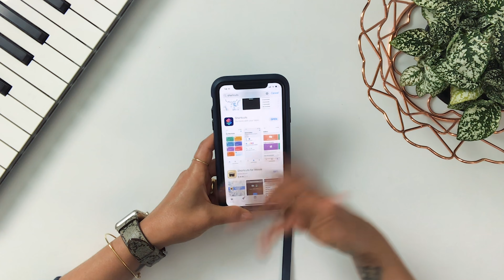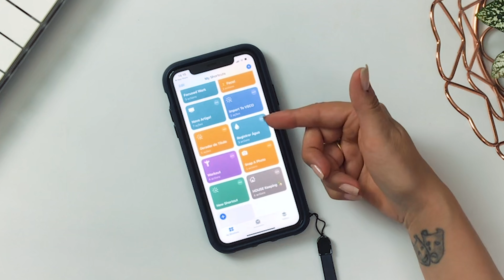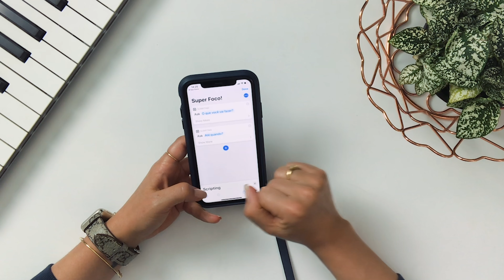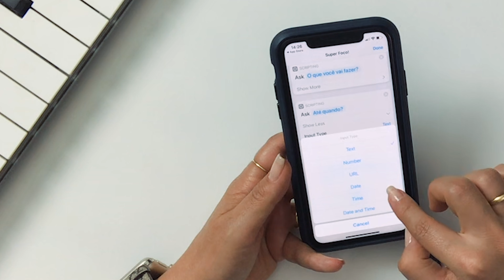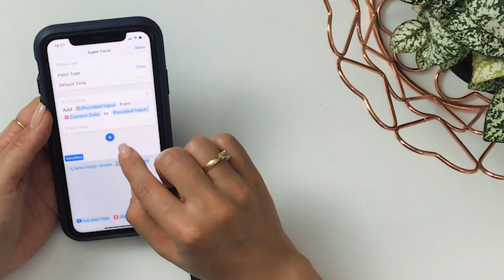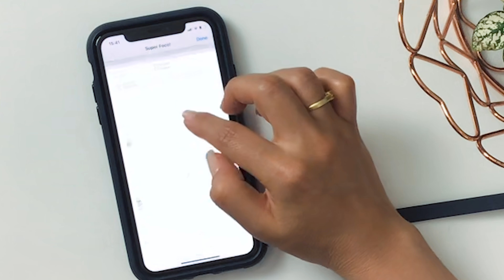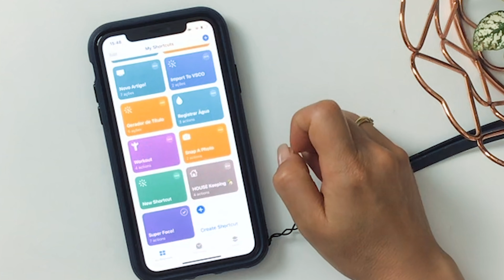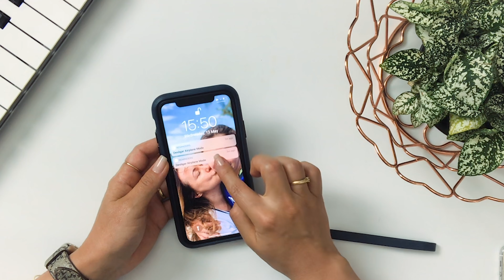Como usar o aplicativo ATALHOS do Iphone e ser mais produtivo?!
Você quer saber Como usar o aplicativo ATALHOS do Iphone e ser mais produtivo?!
Neste vídeo eu explico em detalhes como eu uso o atalho para ficar muito mais focada nas minhas atividades.
Qualquer dúvida deixe um comentário.

Meus principaisLinks

1. Quer descobrir como TER SUCESSO na vida? Então participe do meu workshop gratuito: 🆓

2. Quer MUDAR DE VIDA? Ampliar sua criatividade e capacidade de gerar novas soluções para seus desafios? 🛍

3. Você é um jovem, que SONHA EM SER CANTOR/A e quer aprender a cantar com a alma e se destacar dos demais? 🛍

4. Quer aprender COMO INICIAR NA CARREIRA DE CANTOR/A, com um guia rápido e gratuito? 🆓

4. Quer aprender técnica vocal e como CANTAR MELHOR? 🛍

5. Você já tem um trabalho lançado e quer DIVULGAR GRATUITAMENTE no meu blog? 🆓

7. Quer saber onde encontrar os CDs Paula Bressann? 🛍

Vídeos semanais no meu canal do YOUTUBE (não esqueça de ativar o 🔔)